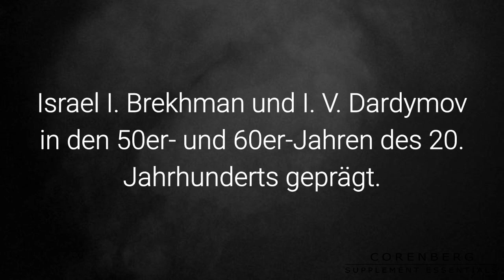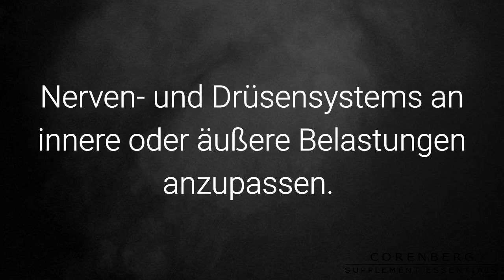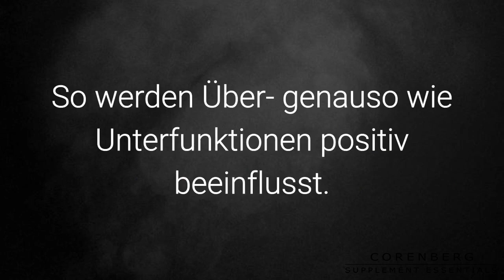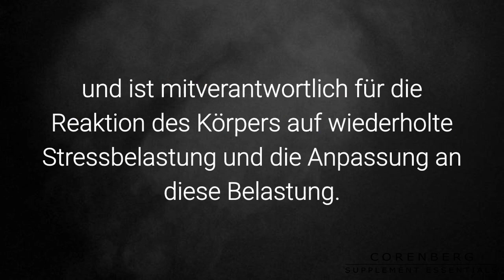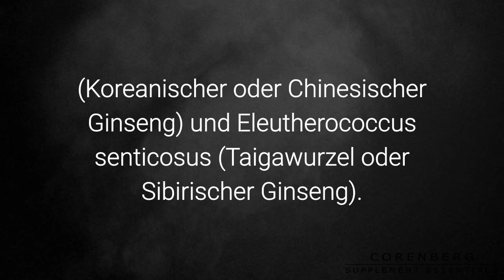Adaptogene: Wirkung, Verwendung und Hintergrund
Adaptogene sind pflanzliche Wirkstoffe, die vor Stress und belastenden Einflüssen schützen oder deren negative Aswirkungen mildern. Zu den bekanntesten Adaptogenen zählen Rhodiola rosea (Rosenwurz), Withania somnifera, Panax ginseng (Koreanischer oder Chinesischer Ginseng), sowie Eleutherococcus senticosus (Taigawurzel oder Sibirischer Ginseng).

Die Adaptogene Rhodiola rosea (Rosenwurz) und Withania somnifera kombiniert als Nahrungsergänzungsmittel in Kapseln

CORENBERG® Supplement Essentials ist ein österreichisches Unternehmen und liefert exklusive Nahrungsergänzungen für einen aktiven, leistungsfähigen Lebensstil. Versand EU-weit und in die Schweiz. Einfach und sicher in unserem Onlineshop bestellen.